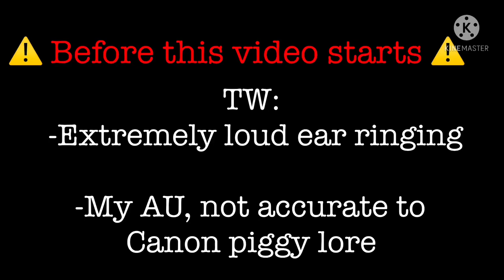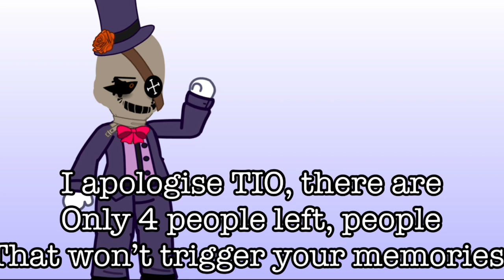💜 🧡TIO rates other Piggy Characters 🧡💜 // [PIGGY] // My AU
GUYS CALM DOWN WITH THE VIEWS 😭
[I forgot to add, Penny got a 10/10]

By the way, this is my AU, please do not complain that anything is in-correct, as I built my AU on the canon story and theories.

Anywaysss, enjoy this smelly thing I made in like a day because I was bored :D

You’re allowed to get inspired by my designs/videos, but please don’t copy! .. PLEASE CREDIT TOO

Apps used:
Kinemaster
CapCut
Ibis Paint X
Gacha Club

TIO
[PLAYER] (does not represent you)
[TRAITOR] (does not represent you)
Penny (Distorted)
Markus
Kolie
Pony
Laura
Willow
Mr. Stitchy
Zizzy
Zee
Zuzy
Georgie

Time taken:
5-6 hours

Sub Count:
95

(PLEASE GET TO 100 😭😭😭)